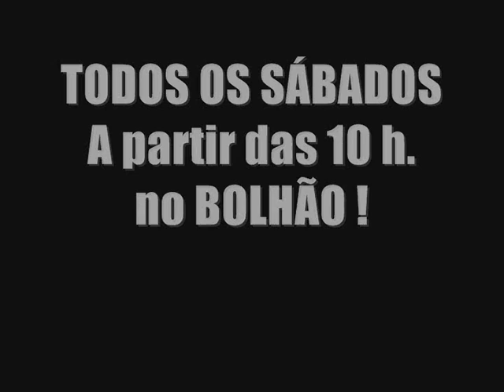Manifestação no Bolhão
Manifestação de cidadãos em defesa da reabilitação do mercado do Bolhão, contra a alienação e demolição daquele espaço público por uma multinacional holandesa.